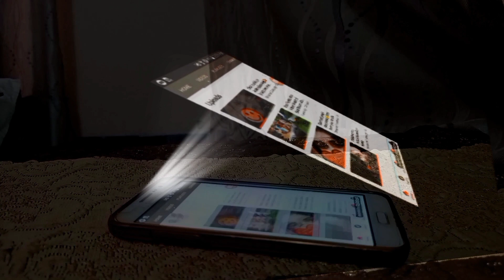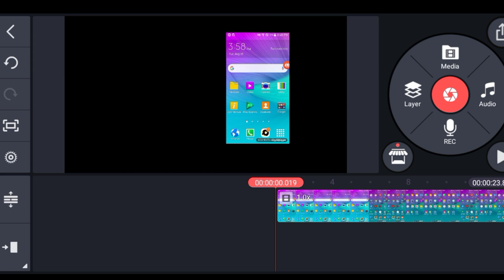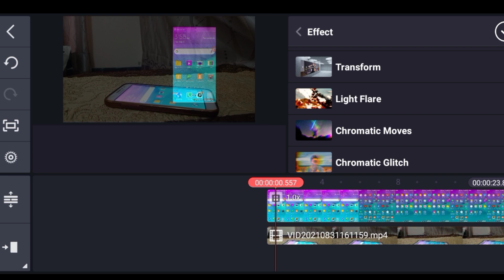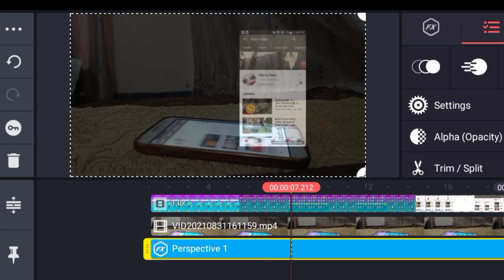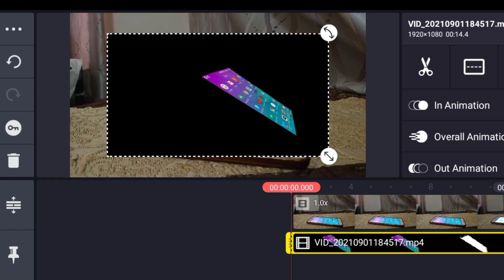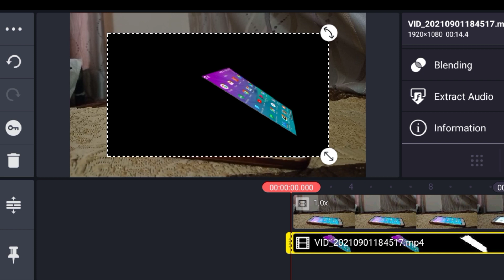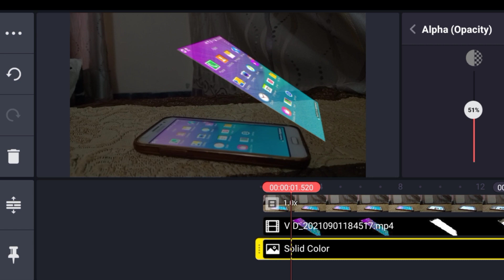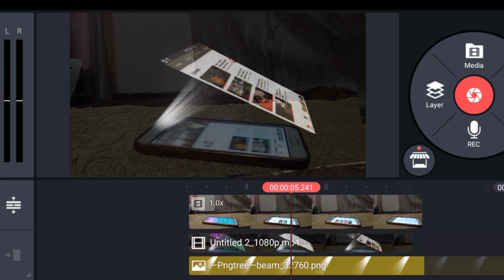Hologram Effect in Kinemaster | How to make hologram Video | Video Editting In Android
Today in this video I will show you guys how to create a hologram effect using kinemaster. Hologram is a cool trick that you can try on your phone. Hope you guys will like it.😛

Kinemaster editing
Hologram Effect
Video Editting
Creative video editing
hologram editting tutorial